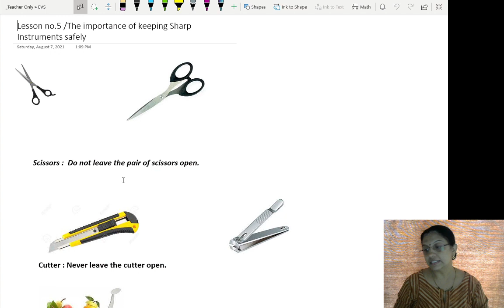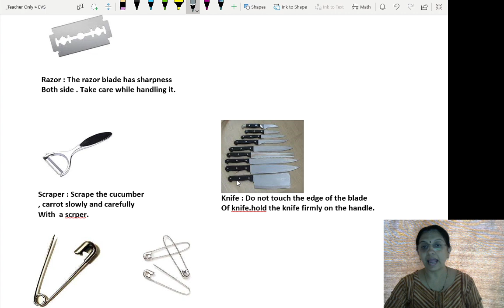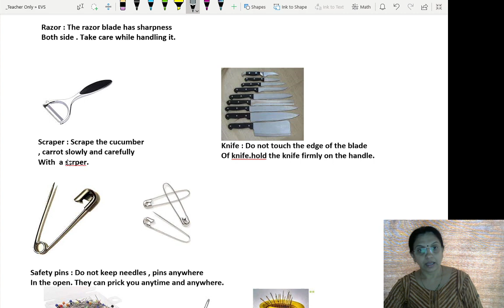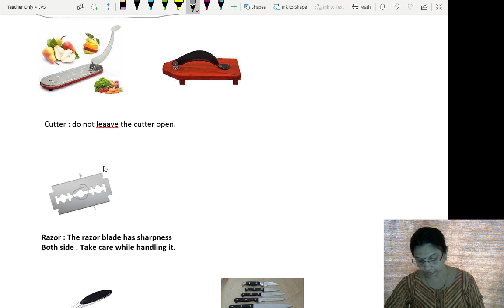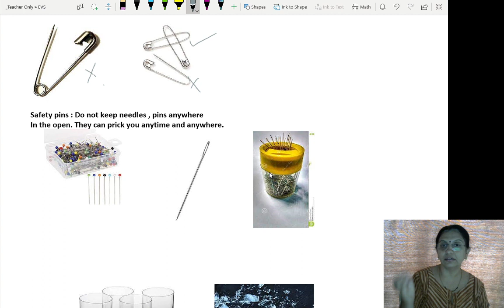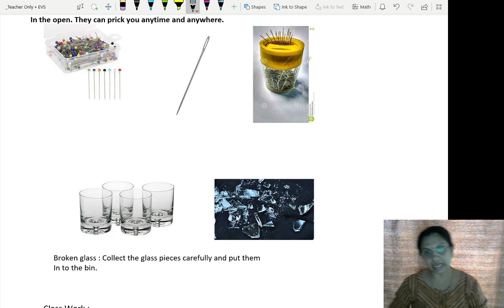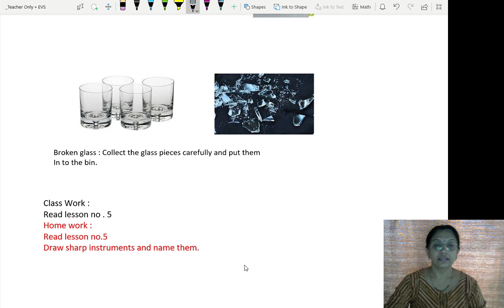The Importance of keeping sharp instrument safely. 1